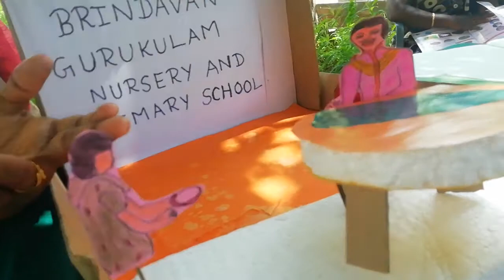3rd TERM, 4th Std, Tamil (Neethi Neri Vilakkam)